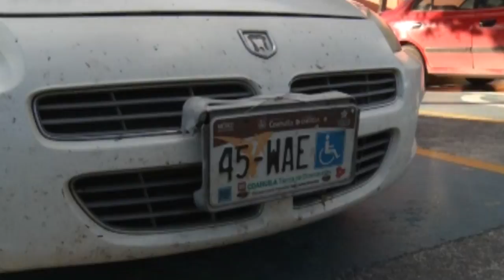Muchas placas se tramitaron ilegalmente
Siguen las auditorias dirigidas a los contribuyentes que tramitaron placas de circulación para personas con discapacidad sin reunir los requisitos, que usaron documentación falsa o con la complicidad de los médicos.

En una primera etapa, se han revisado dos mil expedientes y de éstos, el 10 por ciento, es decir 200, las palcas fueron tramitadas de forma ilegal.